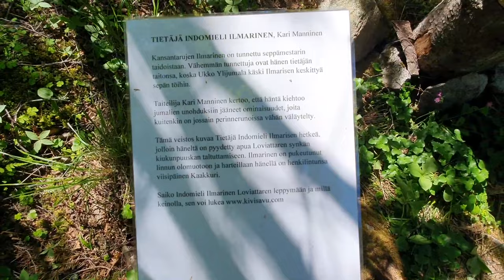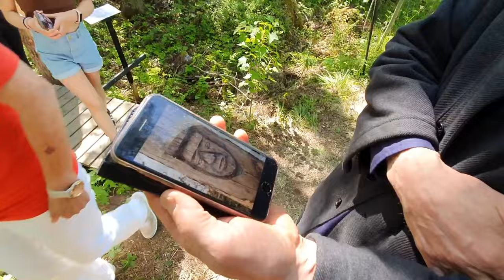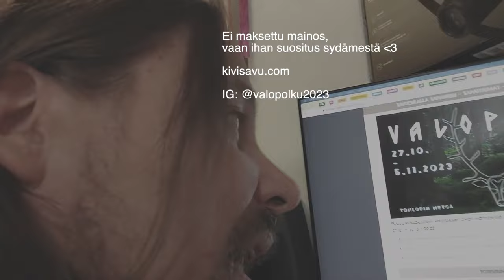Muinaissuomalainen puuveistosperinne takaisin Ruotsista!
PuuJUMALpuisto part 2!
Muinaissuomalainen puuveistosperinne on tuotu takaisin Suomeen!
Tavattiin Kivisavun taidetilalla Nokian Pinsiön kylässä PuuJUMALpuiston puuha-äijät Kari Kaapo Manninen ja Jari Antila. Tavattiin myös Tapio ja Mielikki. Vai Tapani ja Tuulikki?
Videolla paljastuu kuinka muinainen puujumal -veistosperinne palautettiin Suomeen.

WoodGODpark part 2!
Ancient Finnish woodcarving-tradition has been brought back to Finland!
We met Jari Antila and Kari Kaapo Manninen at Kivisavu-gallery at Pinsiö -village at Nokia. They have been making the WoodGODpark. We also met Tapio and Mielikki -gods, or Tapani and Tuulikki? In the video, we'll reveal how the ancient finnish wood-god-tradition was brought back to Finland!

Vaikka PuuJUMALpuisto on jo suljettu kesän jälkeen, niin Puujumalat ovat nähtävissä: Menkää tsekkaamaan Valopolku 2023 - Metsän Uskomukset Tampereen Tohlopissa 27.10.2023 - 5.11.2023 klo 18 - 22!
Ei maksettu mainos, tai yhteistyö-kuvio, vaan suositus ihan sydämestä!

Altough WoodGODpark has already been closed after the summer, you can see the wood-god-carvings. Go check out the Forest Folklores of Valopolku 2023 (ligth-trail 2023) at Tampere Tohloppi 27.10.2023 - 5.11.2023 between 6PM - 10PM.
Not a paid advert, or collaboration, but just a recommendation from our hearts!